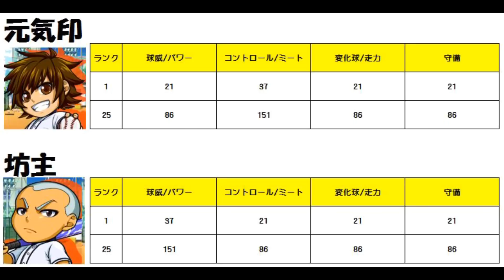【ぼくポケ】Nelのぼくポケ攻略講座☆キャラのステ上げ編！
※最初の方でレベル4の発動条件を48と言ってますが、68の間違いですm(__)m

☆部員募集中☆
入部したい方がいましたら下記の動画をご確認の上、入部よろしくお願いします♪

今回は一番最初に悩むキャラ選びとそのステ上げについて説明しました♪
今回の説明はblogにも書きました♪
こちらからどうぞ↓

※私も兄も自分たち以外の人と戦ったことがないヘタレ素人デュエリストですので、
細かいルール(チェーンの順番など)がちゃんとできていないかもしれませんがご了承ください。